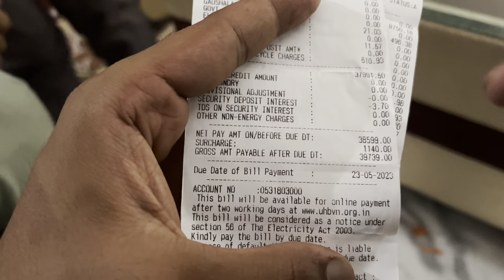Mother’s Day पर मम्मी को दिया Surprise#mothersday